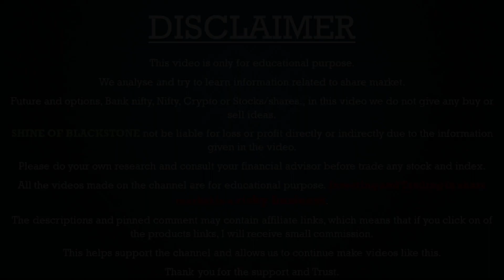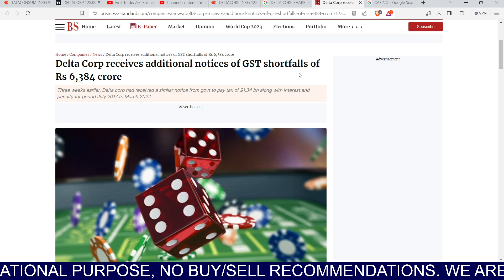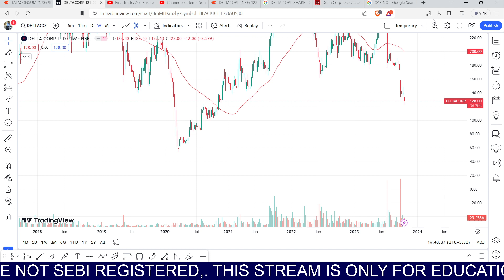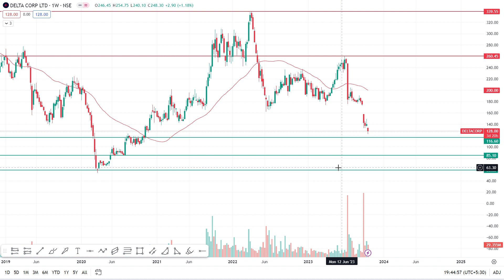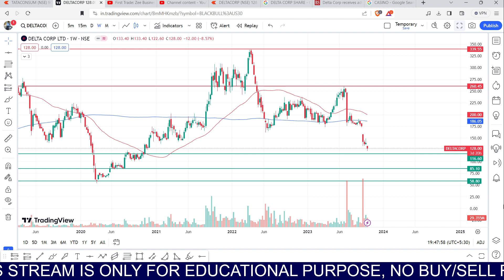Delta Corp Share